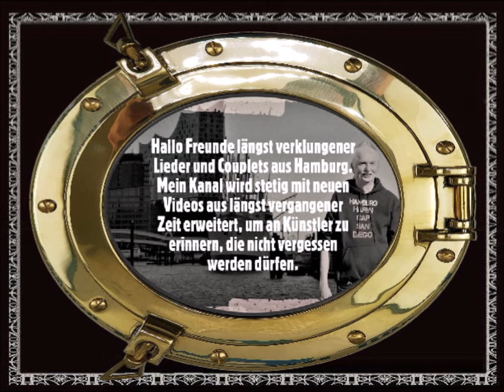Gundi Hein - Sie war eine tolle Seemannsbraut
Gundi Hein war die wunderbare Lebensgefährtin vom Hamburger Volkssänger Hein Timm.